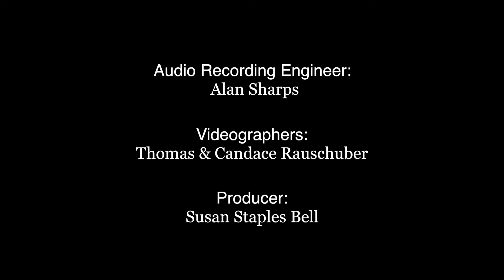Gesu Bambino "The Infant Jesus" by Pietro A. Yon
Text by Frederic H. Martens, music by Pietro A. Yon. Arranged for symphonic band by R. Mark Rogers. Choral arrangement by Linda Steen Spevacek.
It was performed on The Many Moods of Christmas Concert by The Heart of Texas Concert Band and The Dianne Brumley Chorale, Anthony Ramirez, vocal soloist, on December 16, 2018 at Trinity Baptist Church in San Antonio, Texas.

HTxCB.org
4128 Warm Winds